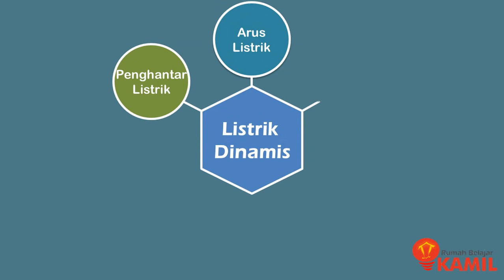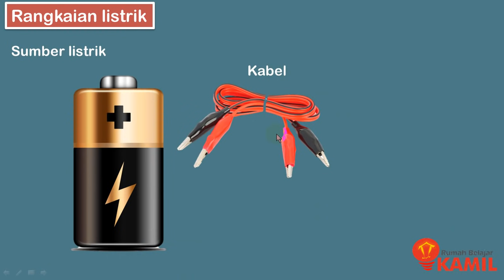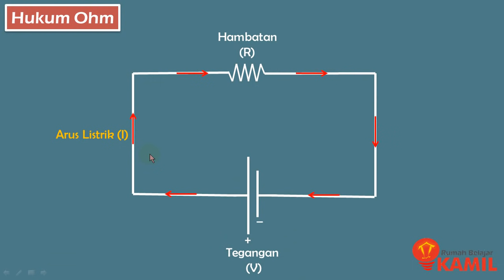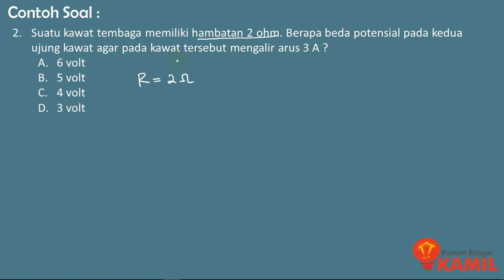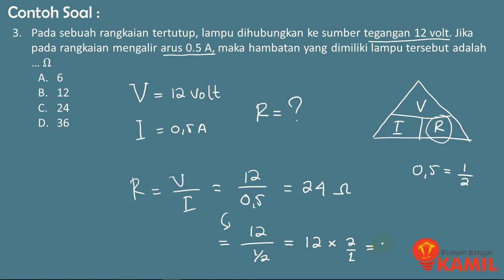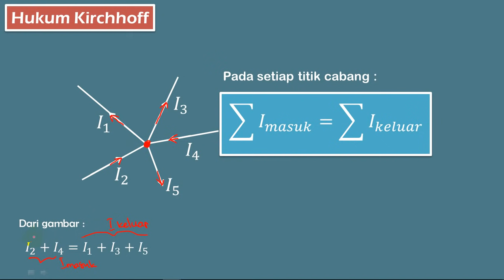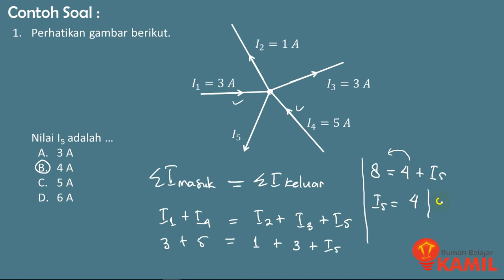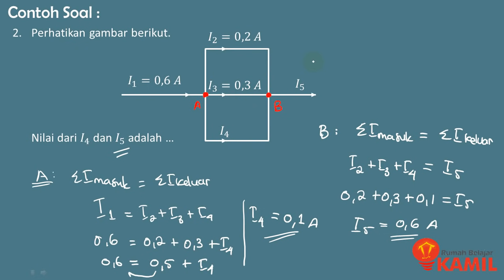IPA Kelas 9 : Listrik Dinamis 2 (Rangkaian Listrik : Hukum Ohm dan Hukum Kirchhoff)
Video ini membahas materi dan contoh soal berkaitan dengan rangkaian listrik, hukum ohm dan hukum kirchhoff.